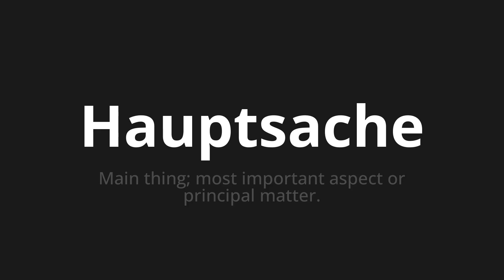How to pronounce Hauptsache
Master the Pronunciation of 'Hauptsache which is the main thing' - which means : Main Thing;Most important aspect or principal matter. 📝 with @PronunciationGerman 🎓🗣️ - [Your Guide to German]

Learn to pronounce 'Hauptsache' perfectly in German with our easy and engaging tutorial by @PronunciationGerman! 📖📽️ In this comprehensive video, we provide you with native speaker examples 🗣️👂 and phonetic breakdowns 🎵 to ensure you get the pronunciation just right.

How to say main thing in German